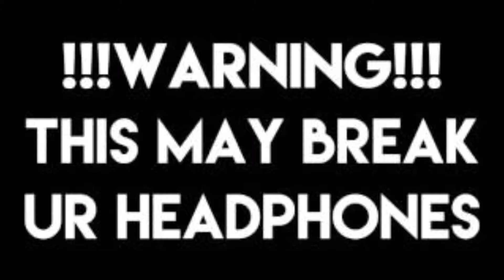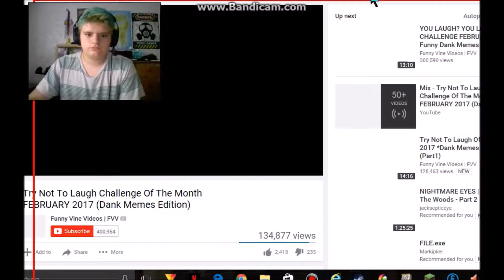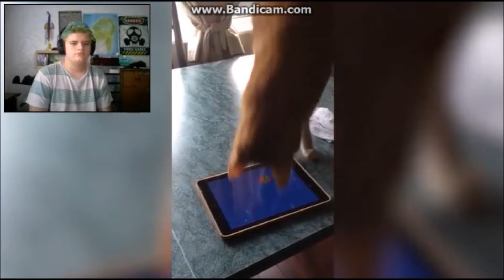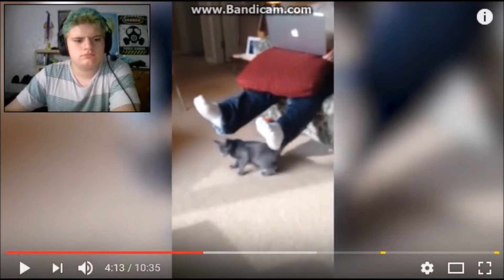Try not to laugh challenge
WARNING: Headphones users might feel some pain!